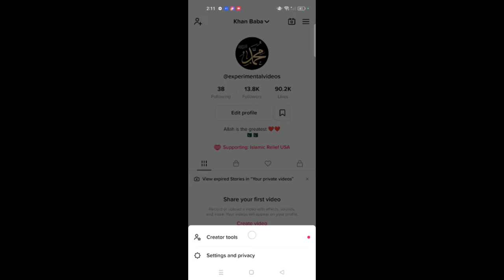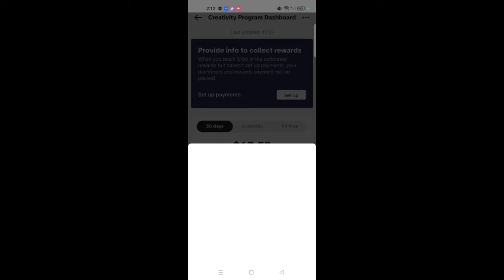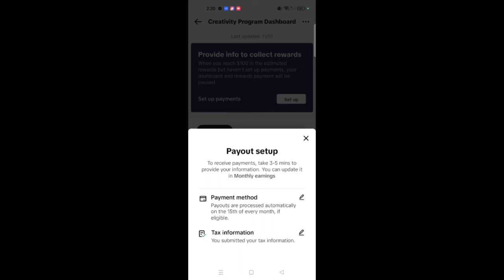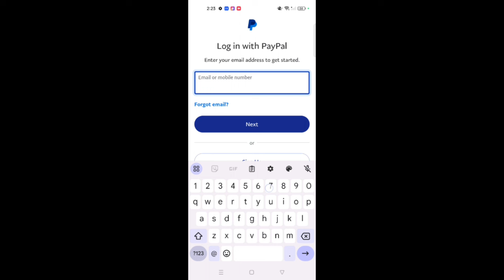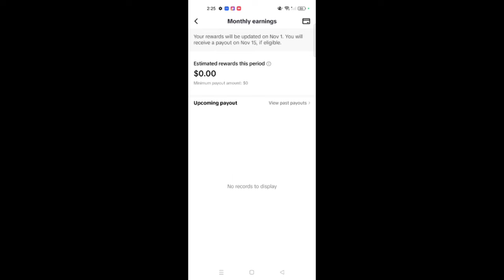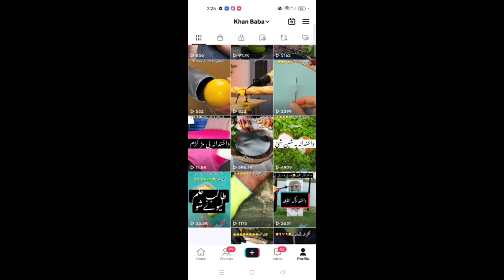TikTok Set Up Payment | Paypal Link With TikTok | TikTok Payment method Setting 2024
How to Link PayPal With TikTok Account